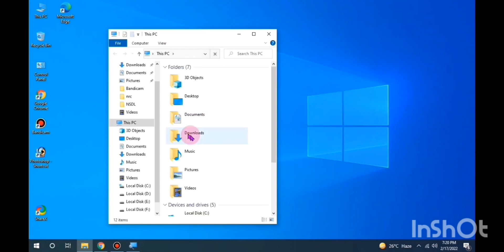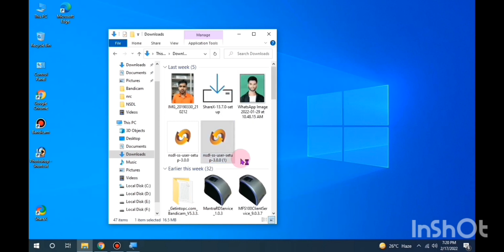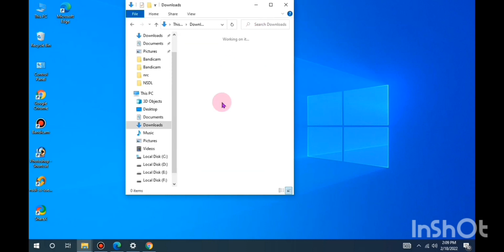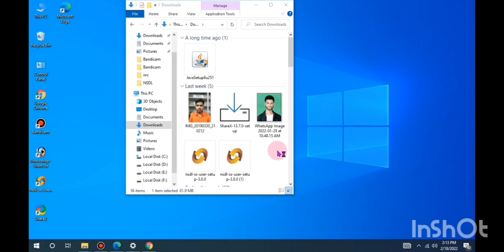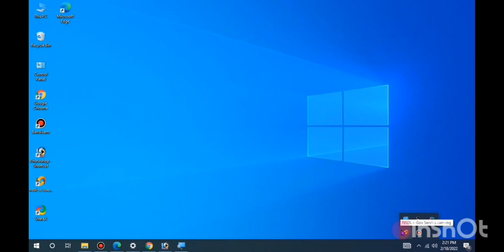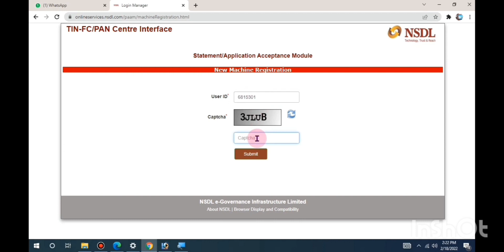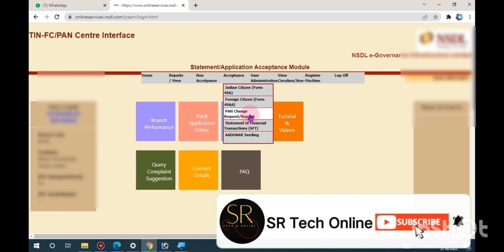NSDL First time login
Nsdl id first time login, complete register video